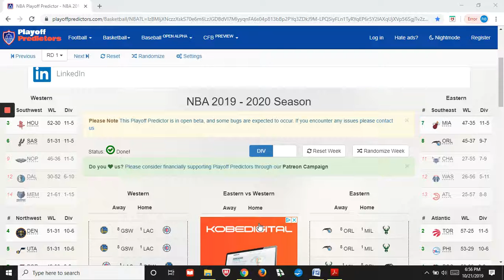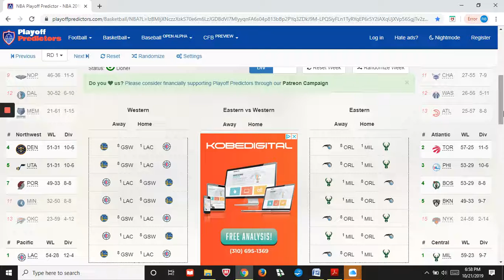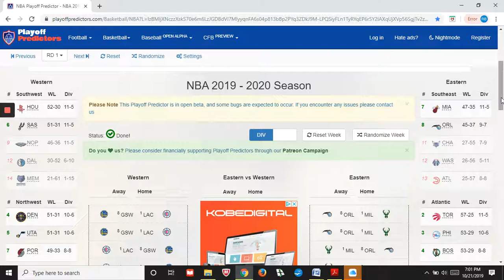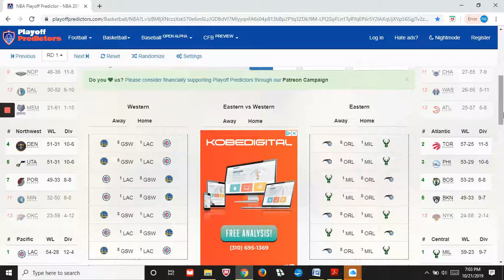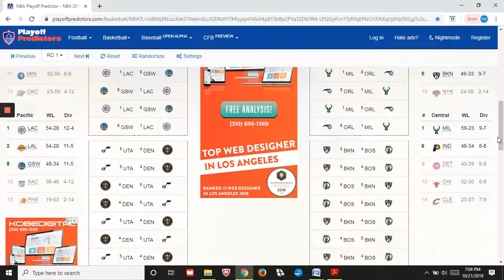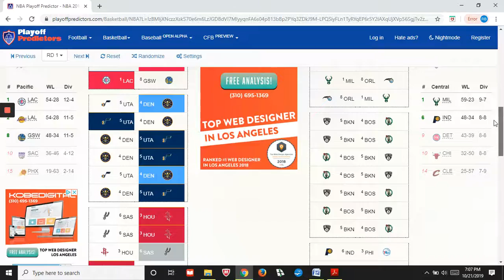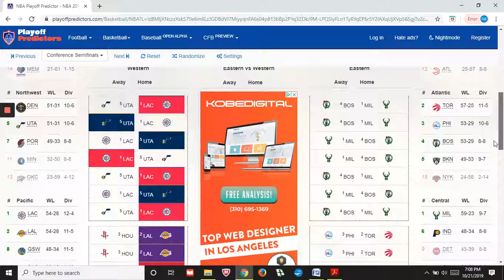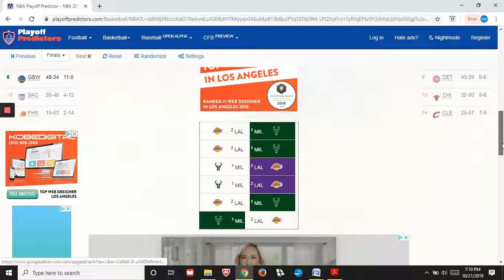NBA 2019 2020 Predictions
Who wins the NBA Title this year? Can the Golden State Warriors shock everyone and actually return? Toronto Raptors? The hot picks are the Clippers and Lakers. Here's who Rob thinks wins it.